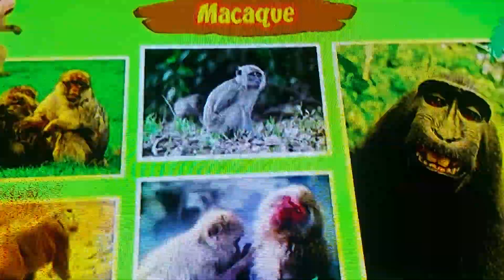Its part of Japan 🇯🇵 Vietnam 🇻🇳 Cambodia 🇰🇭